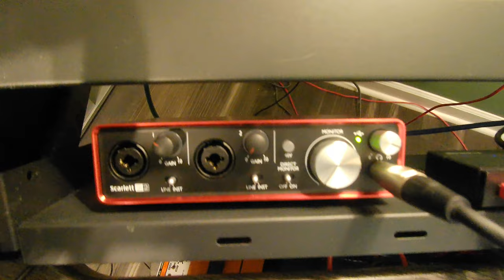Mounting Bracket for a Scarlett 2i2 interface on the Music Desk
3D Printed a mounting bracket for a Scarlett 2i2 ASIO interface.

Shoutouts to Adam Blunderwood who printed this for me